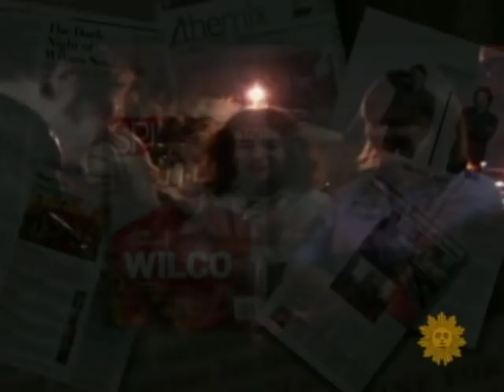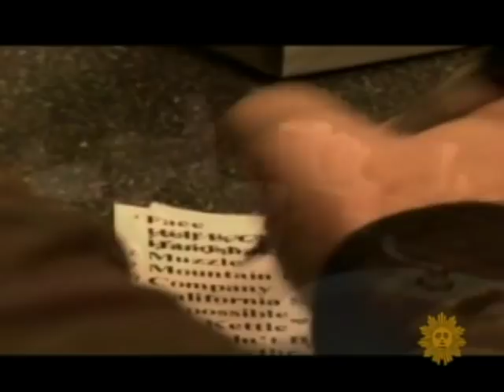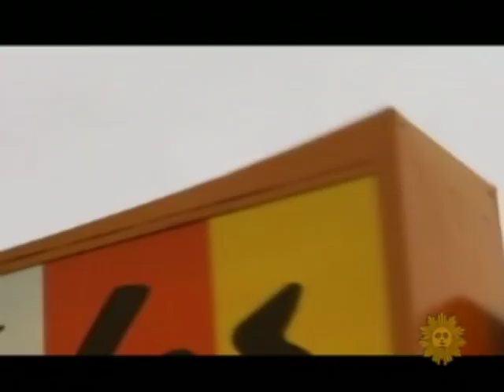There's Something About Wilco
Wilco has been on the music scene for nearly two decades but, as Cynthia Bowers reports, they might be finally getting the mainstream popularity many say they deserve.